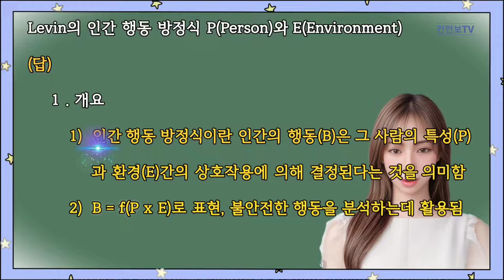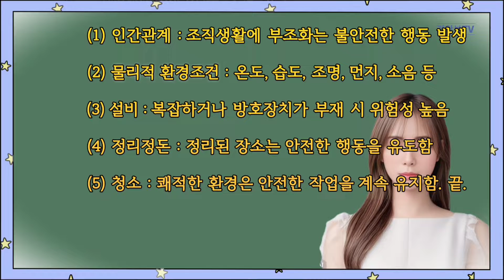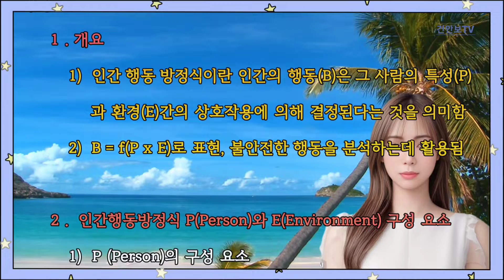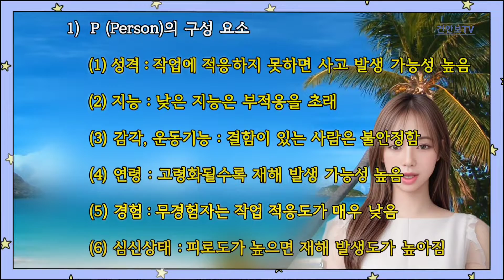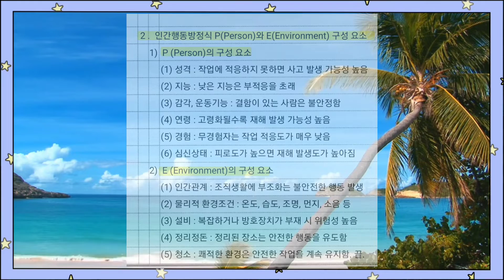Levin의 인간 행동 방정식 P(Person)와 E(Environment)